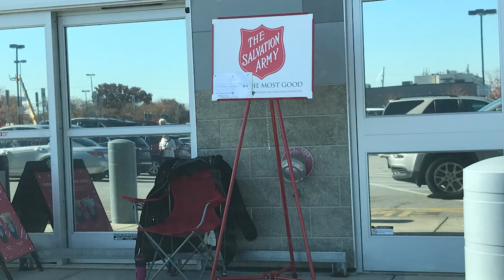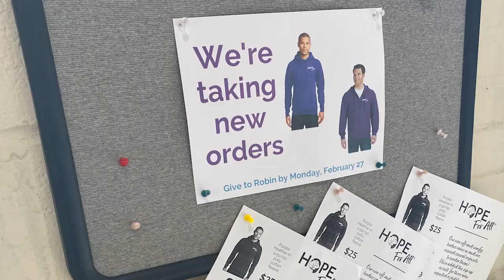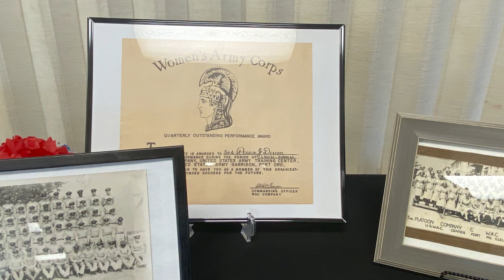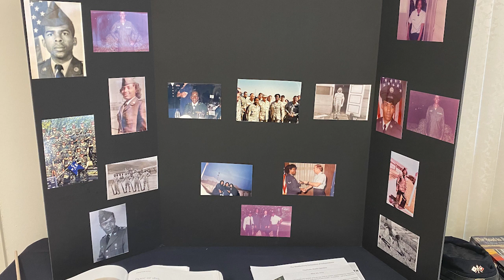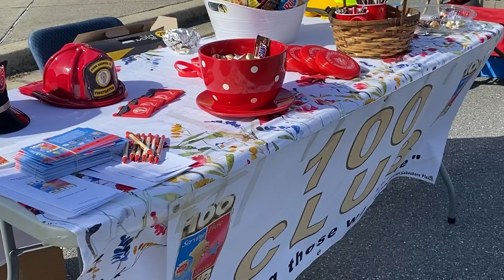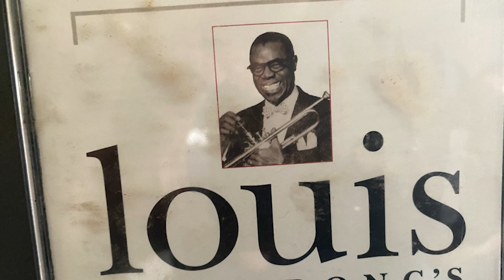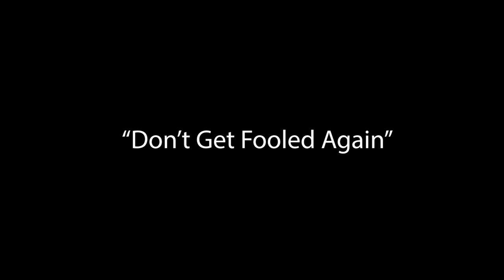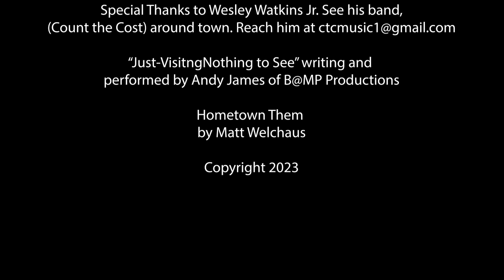Episode 6 "Don't Get Fooled Again"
Anne Arundel County, we celebrate your and our greatness one person one laugh one story at a time.
annearundel county